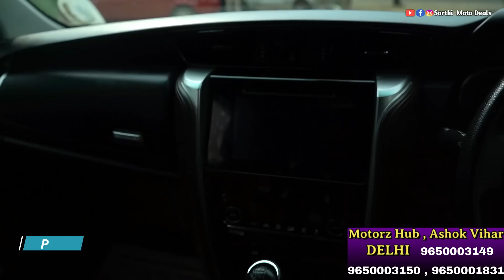Cheapest Used Cars with Pan India Loan | Cheapest Cars in Delhi | Secondhand Cars in Delhi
Dealership- Sai Motors Delhi

Cheapest SUV and SEDAN Cars
Secondhand Cars in Delhi, Delhi Cars

Best Price Cars In Delhi | Used Car Dealership In Delhi | Secondhand Cars in Delhi | Old Cars Delhi

CNG Cars Under 1 lakh| Cheapest Old Cars in Delhi | Challenging Price Cars in Delhi | Old Cars

Cheap and Best Second Hand Cars in Delhi, Best Dealership of Delhi, Used Cars in Delhi, Shakti Motor

Hello Everyone This is Shubham Tomar and You Are Watching Sarthi Moto Deals,Jahan hum apko old cars dikhate hai...

2nd hand cars in delhi
used cars
cars average
old cars in karnalCars Under 1 Lac🔥 Cheapest Low Budget Cars | Secondhand Cars in Delhi | Used Family Cars in Delhi
haryanacars haryanabestcars kurukshetraoldcars kurukshetrausedcars haryanausedcars bestcarsCheapest Used Car Market | Low Budget Friendly Cars | Secondhand Cars in Delhi NCR | Old Cars Delhi